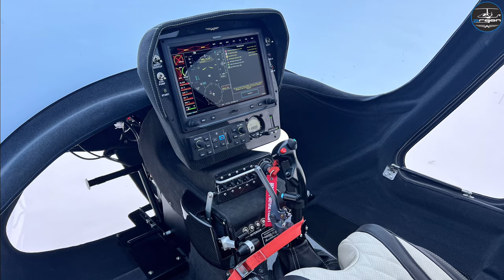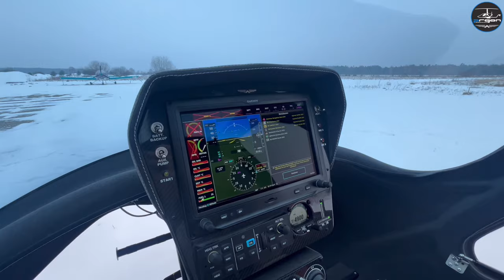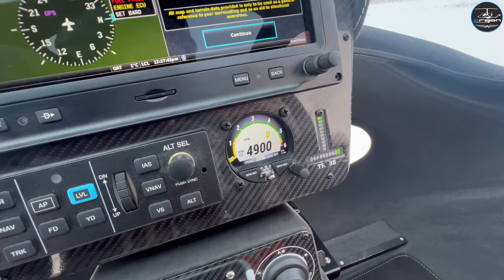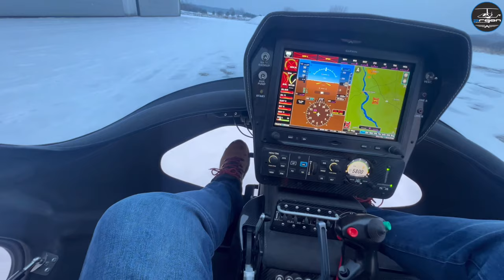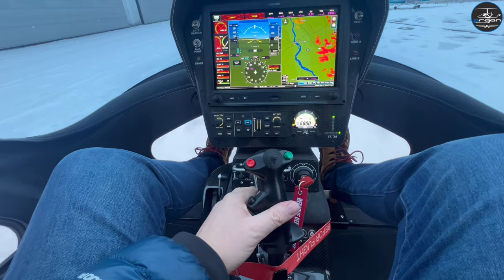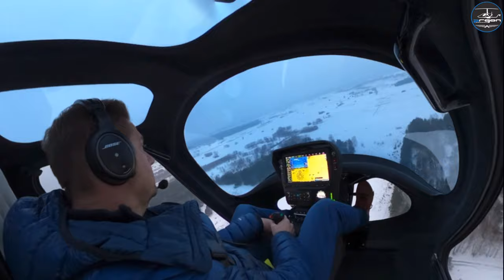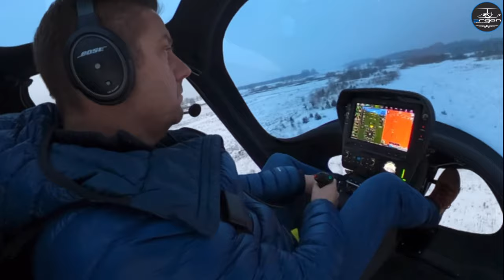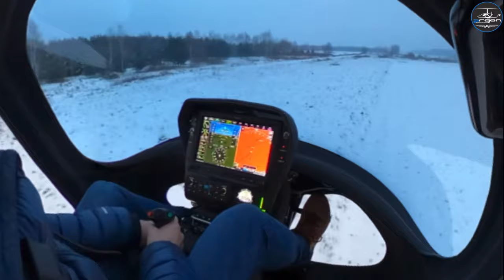ARGON GTL Triple 916 iS - the first Three Seater experimental Gyro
Argon GTL Triple is a unique light aircraft who can get on board 3 passengers

GARMIN GX3
3 axis’s Auto Pilot
8,8m  RotorTech carbon blades
750 kg MTOW
340 kg empty weight